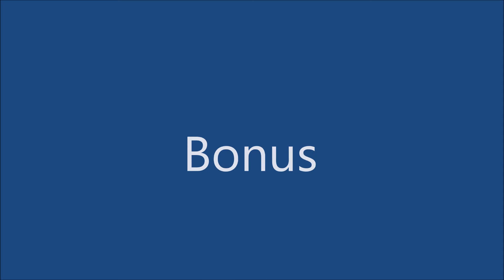#8 - Garażowa Pogaducha - W Czym Jeżdżę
zapomniałem o rękawicach ;) no ale to przez tremę :)